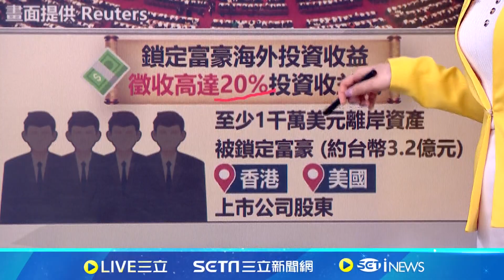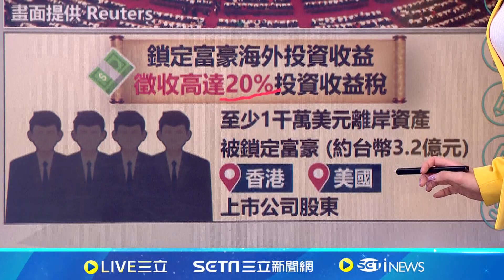共同富裕? 傳中國鎖定富豪海外投資收益 最高徵稅20%｜94要賺錢